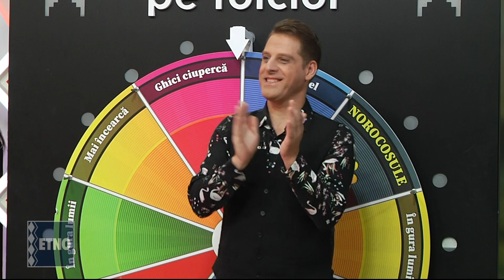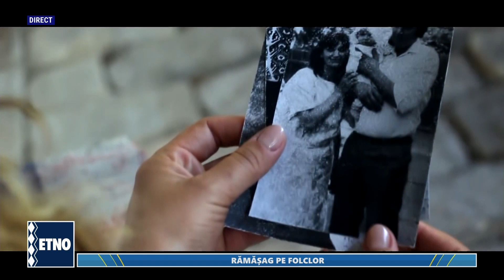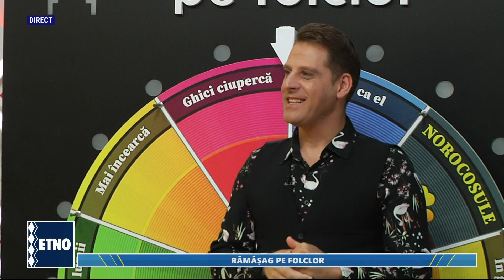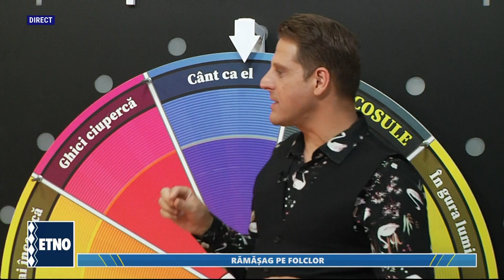Ramasag pe folclor 22 iunie 2022